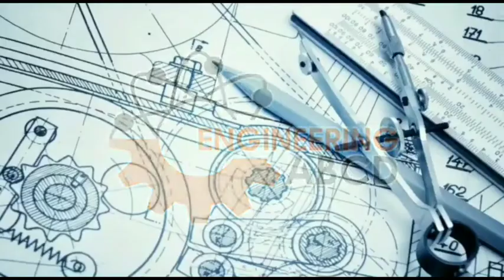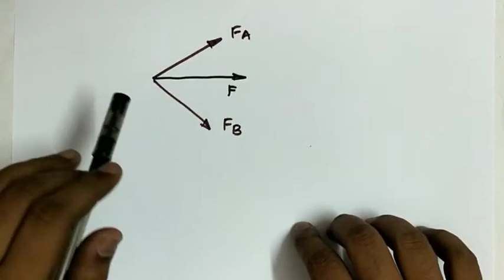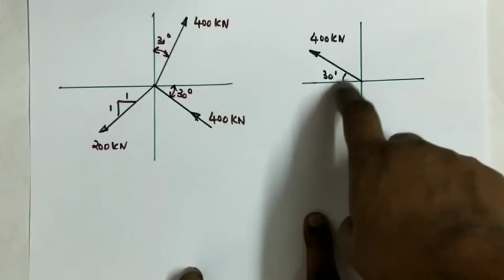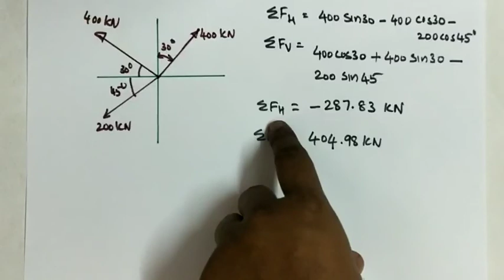EST 100|KTU Engineering Mechanics| Resolution of forces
This video is on one of the most important topic in engineering mechanics ie, resolution of forces. The concept cleared in this video will be useful for students for solving problems from other topics as well, which we will study in the coming days. We believe that we have cleared the concepts in a decent fashion. If you feel any difficulty in understanding the concepts, please comment in the comment section.